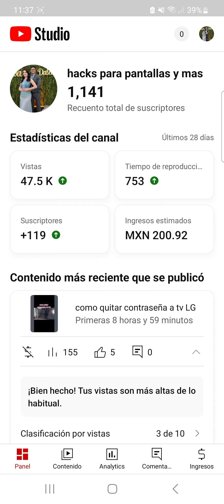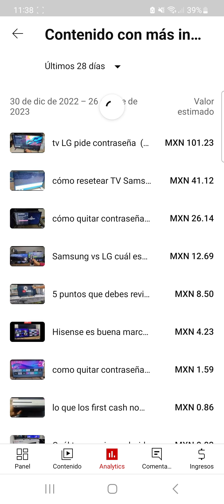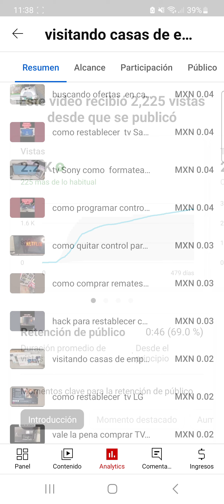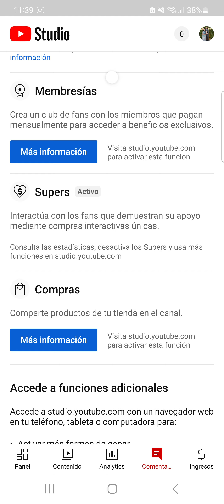cuanto se gana en YouTube por mes